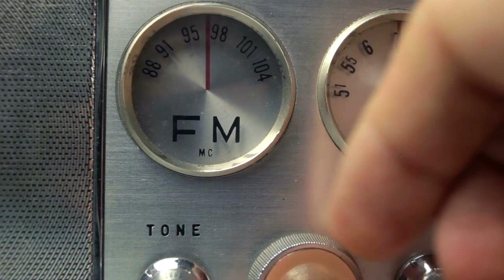CAPITULO 01 PARTE 1 | RADIO PHOTO FORUM ¿Porqué no te contratan?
CAPÍTULO 01

*Actualización.

Hemos eliminado un fragmento del audio en la entrevista por petición de algunos usuarios. Pedimos disculpa si algún oyente se ha ofendido por algún comentario. Gracias por las peticiones y los consejos recibidos, trataremos de mejorar en próximos capítulos para satisfacer a todos los oyentes.

¿Porque te contratan? o ¿Porqué no nos contratan? Hablemos de Psicología. Entrevista con la Psicóloga Carol Marín. También entrevista con unos clientes, una pareja de recién casados.

Puedes enviar comentarios, sugerencias, saludos por audios de Wassap al 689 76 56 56 o escribe tus comentarios ene este vídeo o sugerencias para próximos capítulos.

Radio Photo Forum es un podcast y un vídeo y un audio… es lo que quieras y cuando quieras. Un espacio en el que hablaremos siempre de fotografía social, de marketing, de precios, de psicología, de mercados, de cámaras y de todo relacionado con la fotografía, sobre todo fotografía de bodas y familias. Entrevistas, debates, coloquios, encuestas, premios. Nos puedes oír en Youtube y en Ivoox...